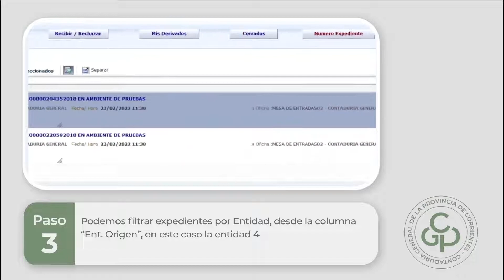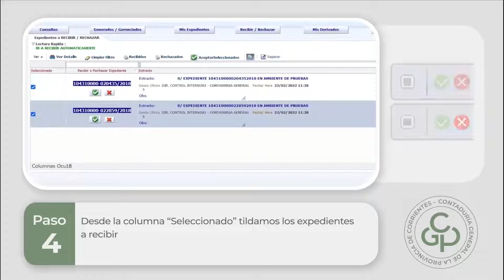Expedientes Cómo Recibir Múltiples Expedientes